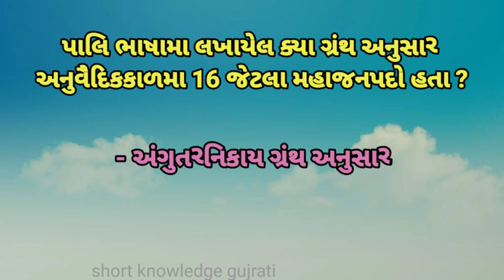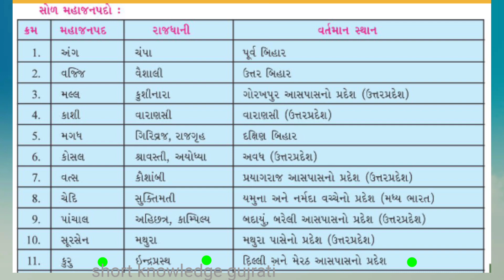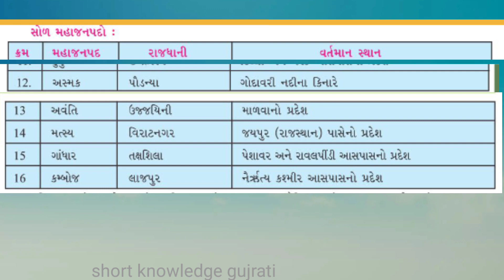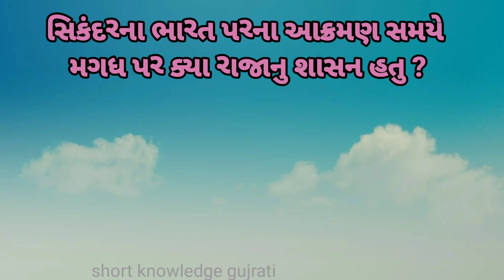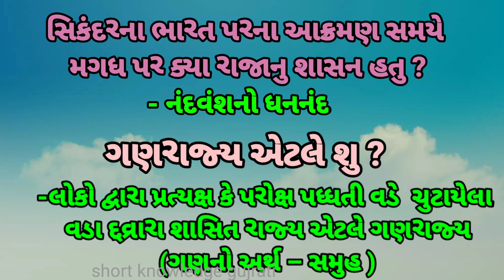GCERT/ સામાજીક વિજ્ઞાન/ધોરણ-6/UNIT-4 ભારતની પ્રાંરંભિક રાજ્યવ્યવસ્થl#gcert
GCERT
/ સામાજીક વિજ્ઞાન
/ધોરણ-6
/UNIT-4 ભારતની પ્રાંરંભિક રાજ્યવ્યવસ્થl